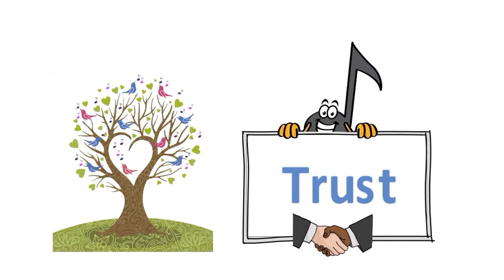Pass the Song Along scribe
Singing is a fun way to stay physically and mentally well and socially connected. Singer-songwriter Bernard Carney has written n a song, which has been set on a journey to unite people and communities in song. Download the song, sheet music and lyrics